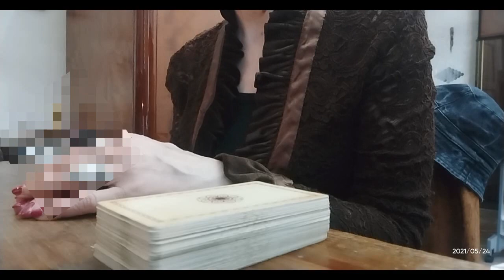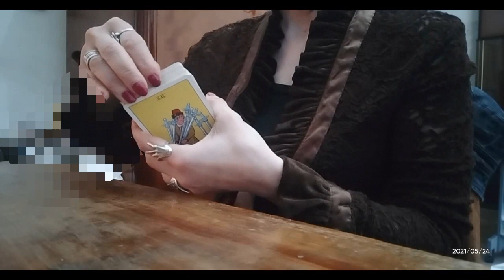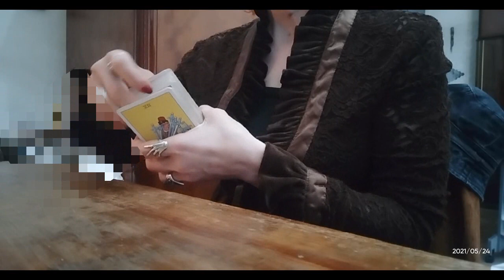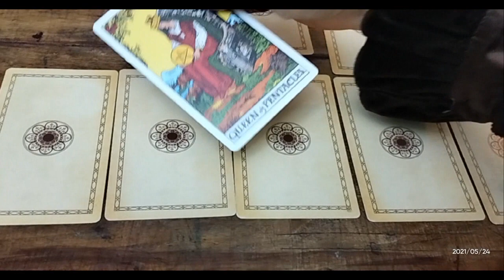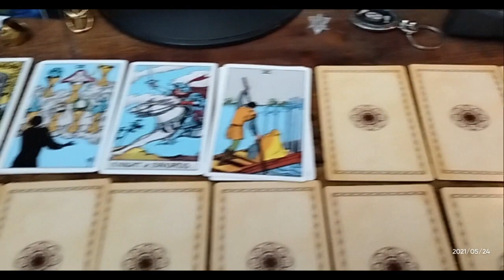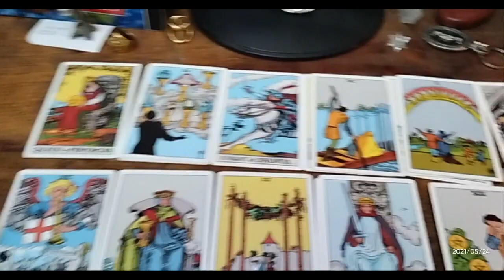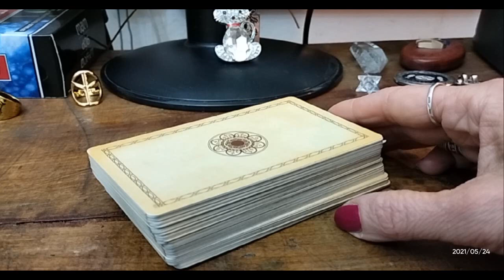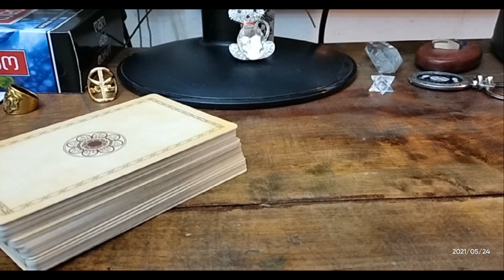დარჩება თუ წავა? – ტაროს გაშლა ლატარიის პრინციპით